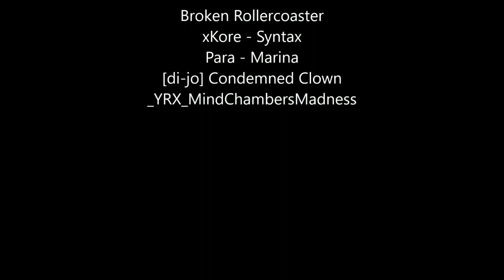Madness Hydraulic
Upgrade Hank, build turrets and blast the baddies through progressively intense, CPU-crushing waves.

                                                -CTG